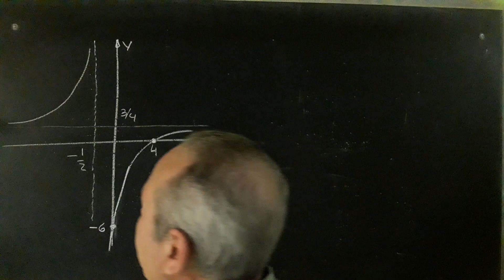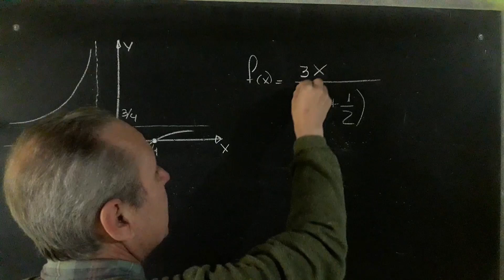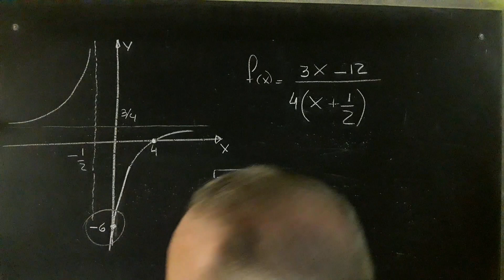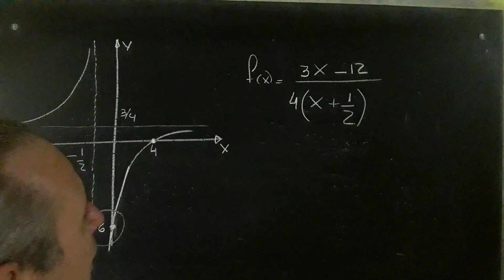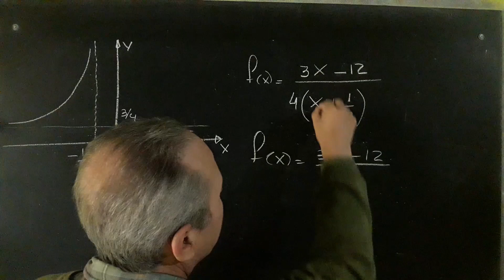Construcción de una Función Racional desde su Gráfica